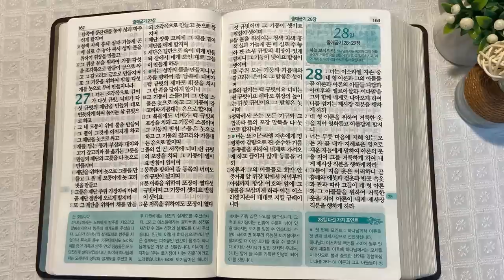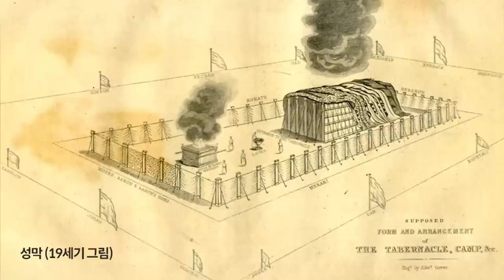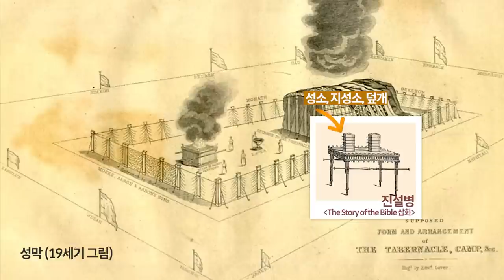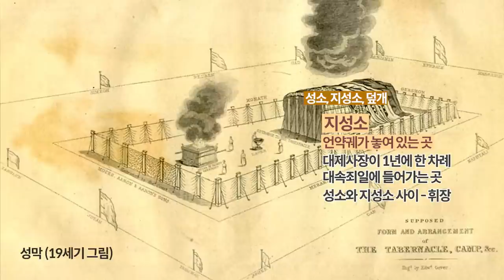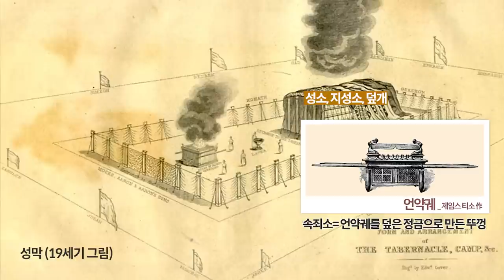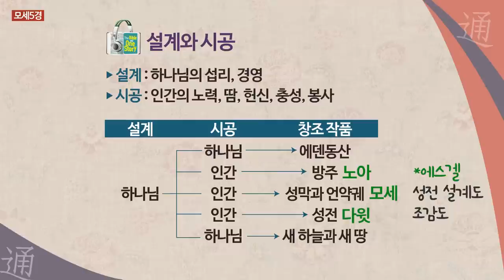시내산 캠프 3일 - 성막과 모세 | 통독성경 27일 | 출애굽기 24~27장 | 통박사 조병호의 1년1독 성경통독 | 성경지리와 역사를 통으로